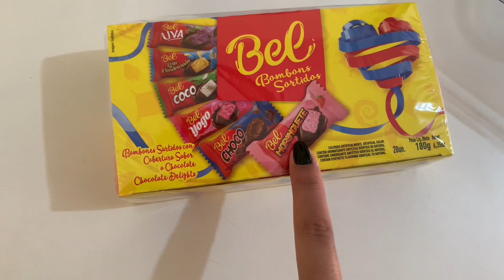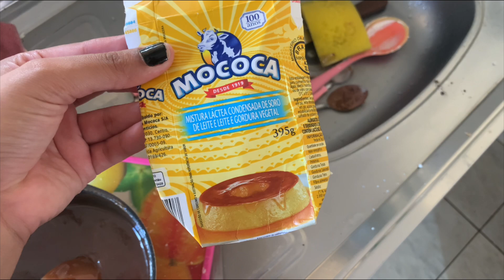FIZ OVOS DE PÁSCOA EM CASA e olha no que deu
No vídeo de hoje vou tentar fazer ovos de Páscoa pela primeira vez, será que vai dar certo ?